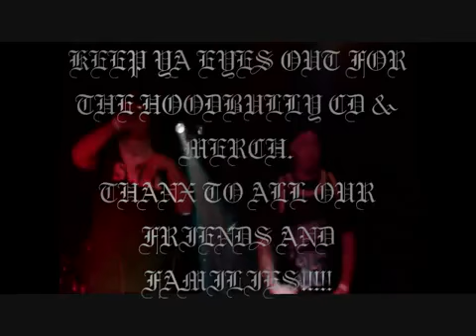Hoodbully - Get Down (Colosvs remix)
Hoodbully (Tommy Hardcore, Mike King) Performing "Get Down" Track remixed by Colosvs